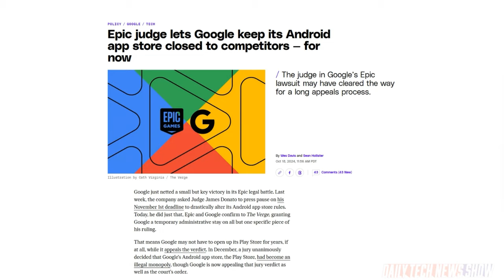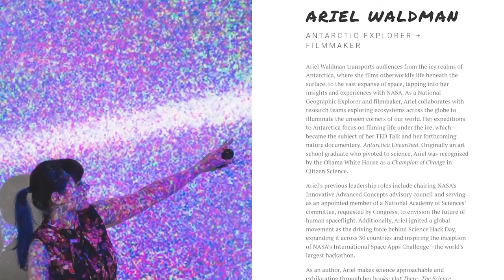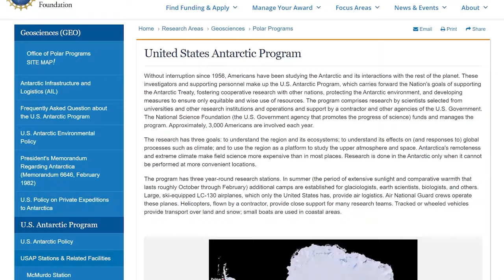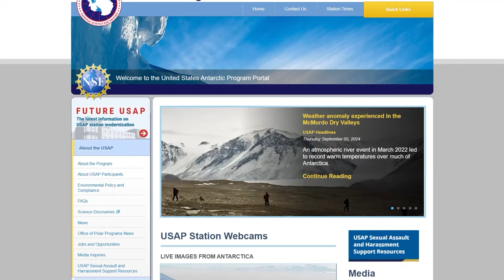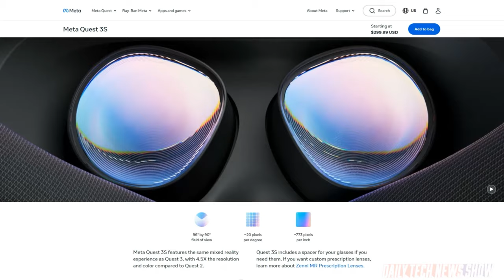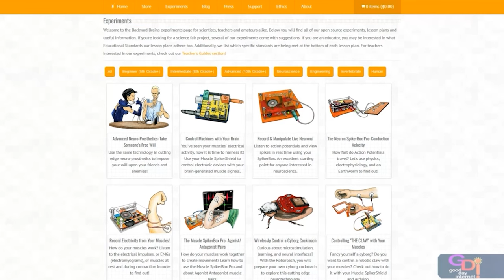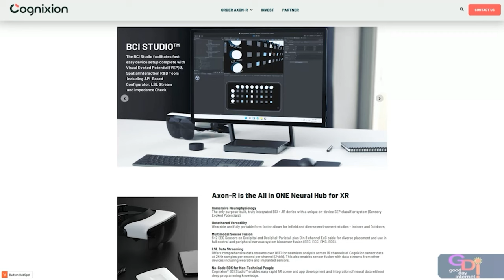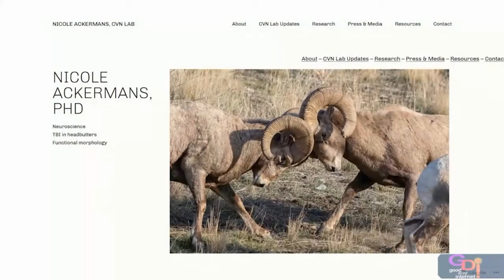Hands-On With the Meta Quest 3S - DTNS 4879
Ariel Waldman shares their experience using technology in Antarctica to shoot a documentary. Plus Dr Nicole Ackermans gives us a report on the tech she found at Neuroscience 2024. And Shannon gives us a review of Meta’s new Quest 3S VR headset.

Starring Tom Merritt, Shannon Morse, Ariel Waldman, Craig Porter, Dr. Niki Ackermans, Roger Chang, Joe.

Today’s guest:
Shannon Morse